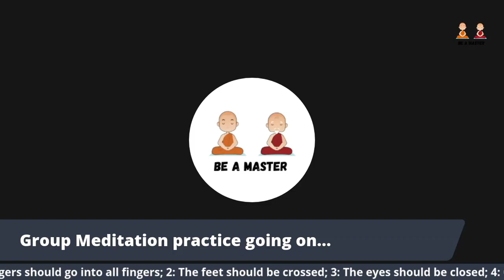Daily Guided Meditation | S10-D08 | Tamil | 41 Days Meditation Sessions